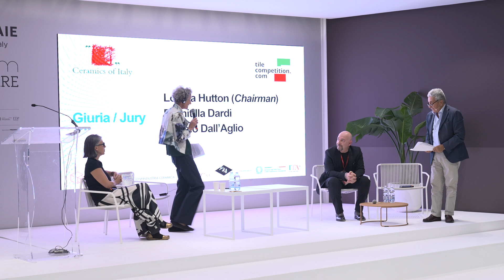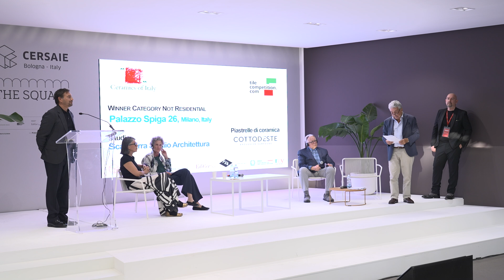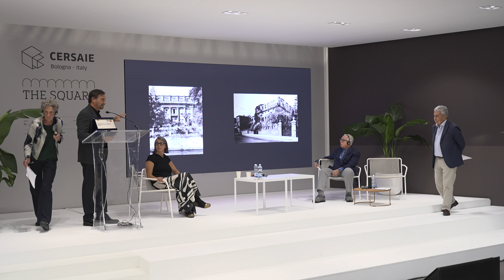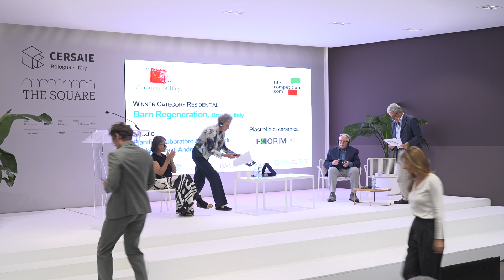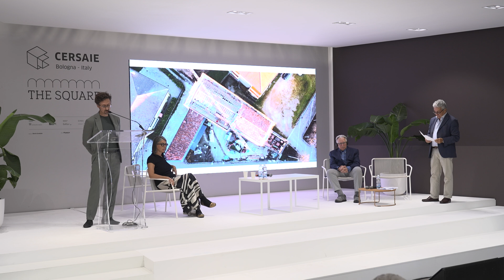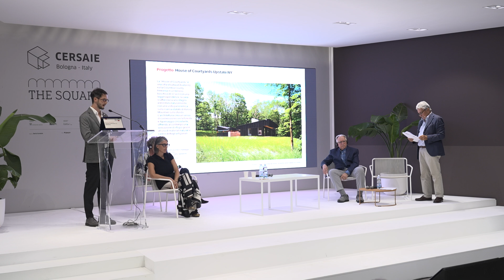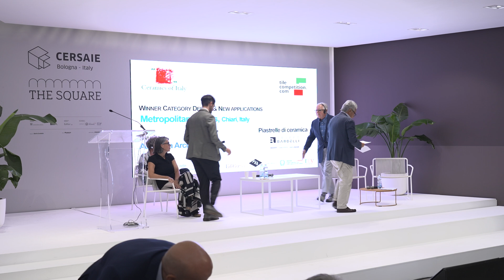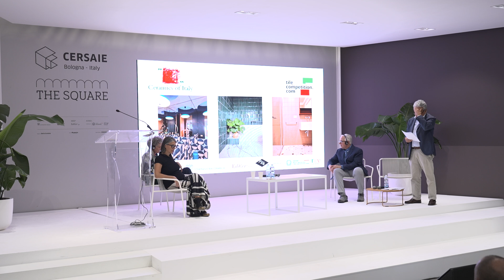Tile Competition Award